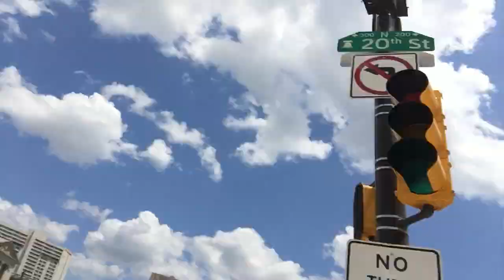How To See Ben Franklin and Rocky in Philadelphia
Come sail with The Captain as he shows his best buddy Patsy how to get your picture with Ben Franklin on The Ben Franklin Parkway. This way you can run up The Rocky Steps and see Big Ben and avoiding the historic district and its crowds. The Captain also questions why he finds everything interesting?